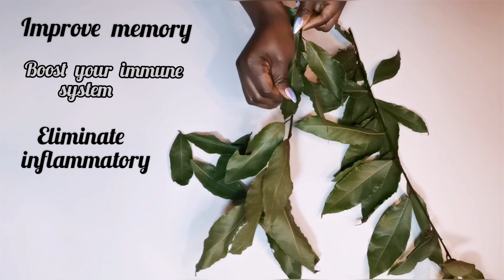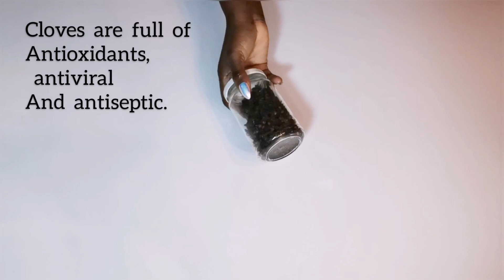Drink Bay Leaves And Cloves Tea For 7Days / And See The Amazing Results In Your Body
Hi everyone! Here is Amazing Natural Tea that will help you fight free radicals.
   This tea is full of anti_inflammatory, antiviral, antioxidants and antiseptic properties which help to manage certain health conditions and cure various ailments.

If you are new to my channel a BIG LOVELY HUG to you and you are highly appreciated and welcome to the family

Thanks to you all for your amazing constant support